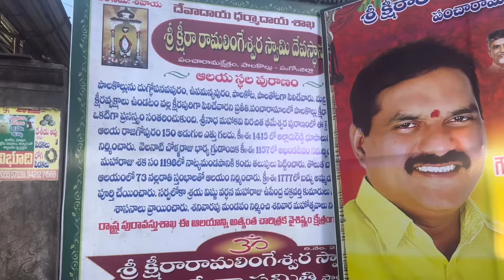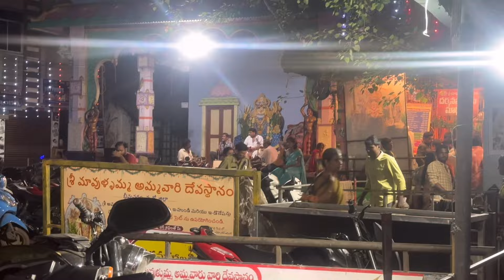పంచారామాల దర్శనం# క్షీరా రామలింగేశ్వర స్వామి సోమేశ్వర జనార్దన గుడులు# USA Telugu#Jayasrees Vlogs!